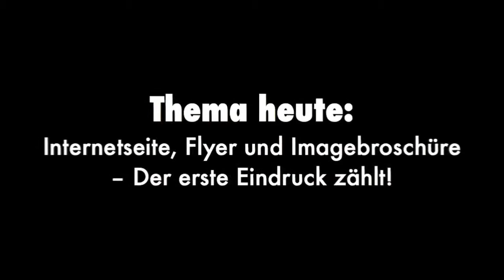GSA Studiotalk 26: Internetseite, Flyer und Imagebroschüre - Der erste Eindruck zählt!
Im 26. GSA Studiotalk diskutiert Gaby S. Graupner mit Siegfried Haider, Jacek Tapia Garcia und Rüdiger Henke darüber, wie wichtig der erste Eindruck beim Kunden ist.